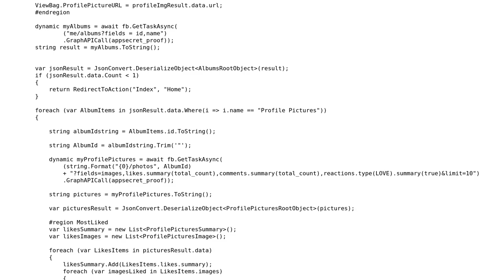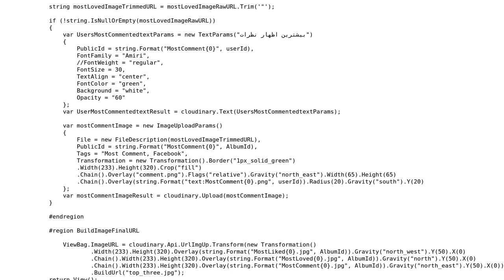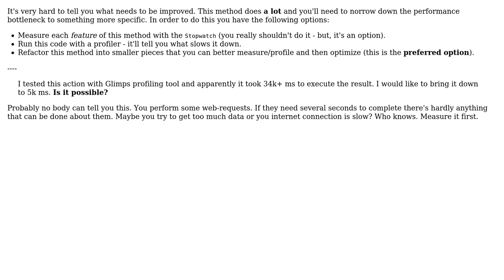Code Review: Cloudinary upload call takes too long (2 Solutions!!)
Code Review: Cloudinary upload call takes too long

With thanks & praise to God, and with thanks to the many people who have made this project possible! | Content (except music & images) licensed under CC BY-SA | Music | Images & others | With thanks to user t3chb0t user oopexpert user Heslacher user Dawar and the Stack Exchange Network Trademarks are property of their respective owners. You are responsible for your own actions.